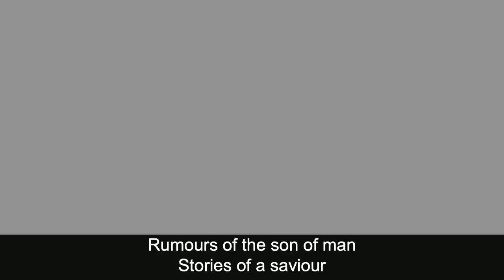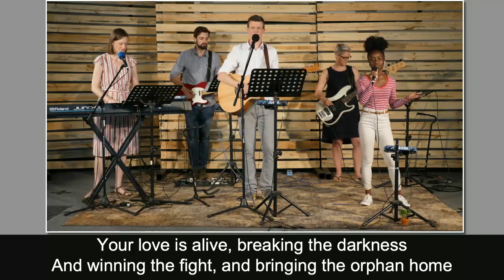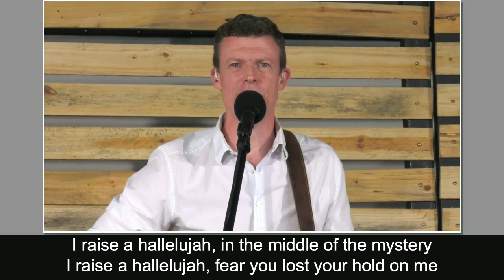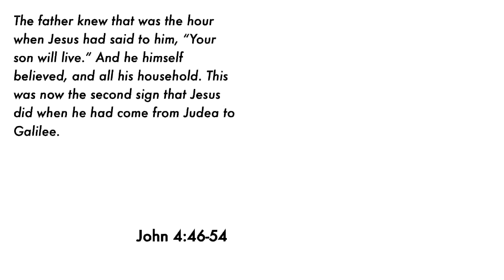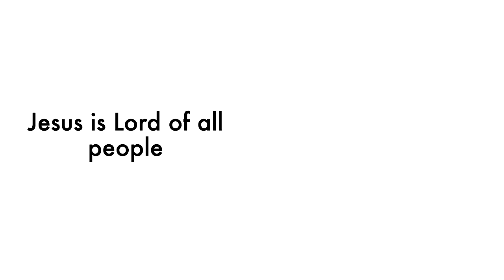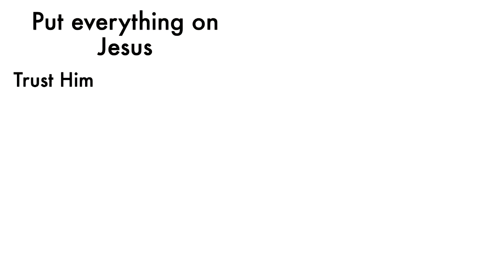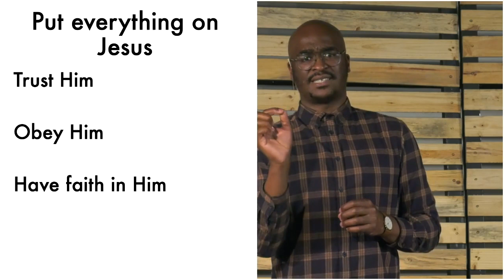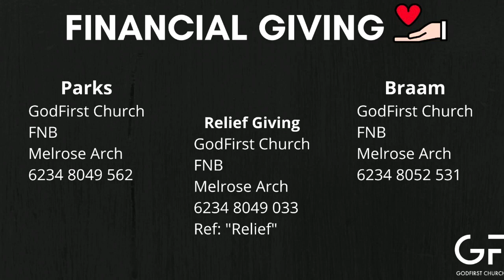Church @ Home - The Gospel Of John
Pula Mokoena continues our series on the Gospel of John.